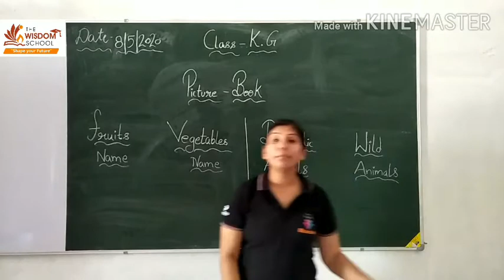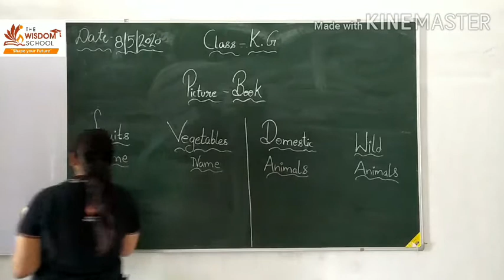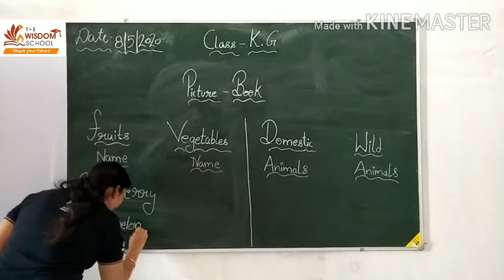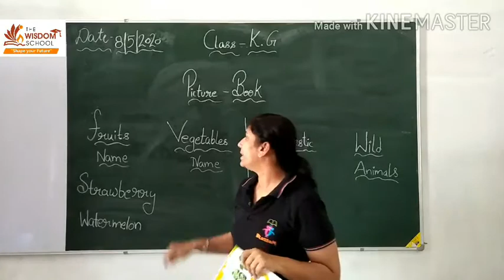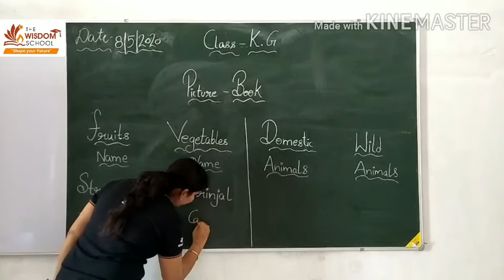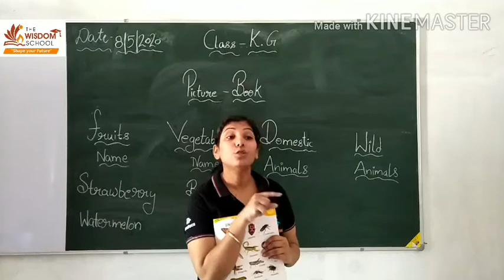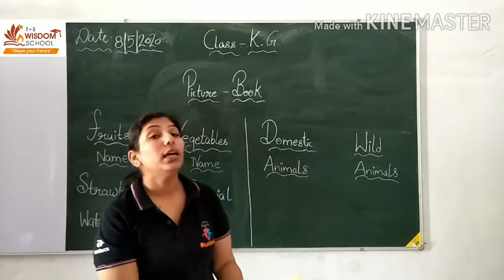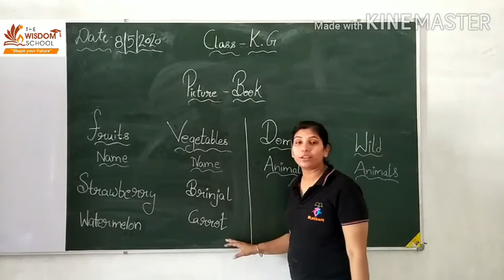K.G./ Revision of wild & Domestic animals and fruits & vegetables/ May 7